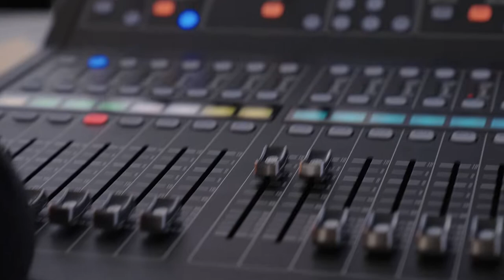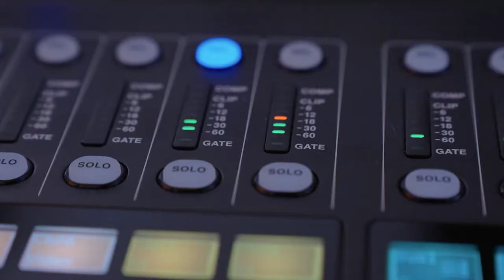Úplně nejhorší, historicky ve všem – Karlovy Vary 2021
“Úplně nejhorší, historicky ve všem”. Tato charakteristika Karlovarského kraje z úst Andreje Babiše v době pandemie virálně obletěla nejen sociální sítě. Cílem naší akce bylo ukázat, že tomu tak není – představit příležitosti a podpořit restart Karlovarského kraje.